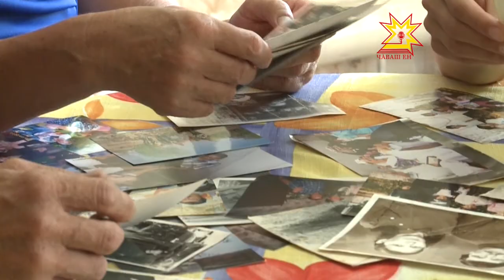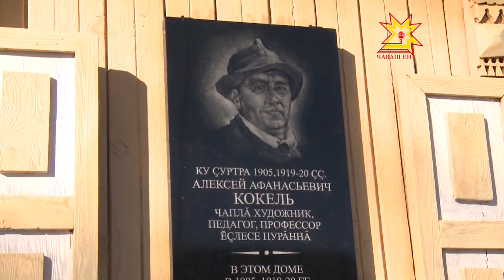Çĕр тивлечĕ. Выпуск 09.08.2016